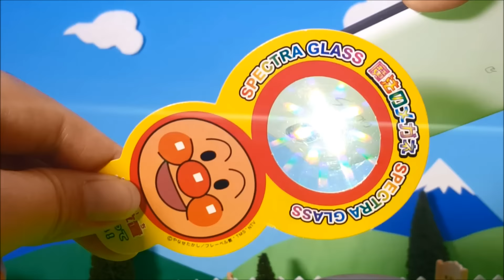BooBoo アンパンマン 魔法のメガネを使って遊んでみたよ♪ おもちゃアニメ❤おかあさんといっしょ♦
YouTube動画はこちら
BooBoo キネティックサンドでままごとトントン アンパンマン おもちゃ❤おかあさんといっしょ♦
BooBoo アンパンマン おもちゃアニメ❤バイキンUFO アンパンマン号 乗り物 かげ絵遊びしてみた おかあさんといっしょ♦

今日は「 BooBoo アンパンマン 魔法のメガネを使って遊んでみたよ♪ おもちゃアニメ❤おかあさんといっしょ♦ 」だよ！

アンパンマンと一緒に魔法のメガネを使って遊んでみたよ♪